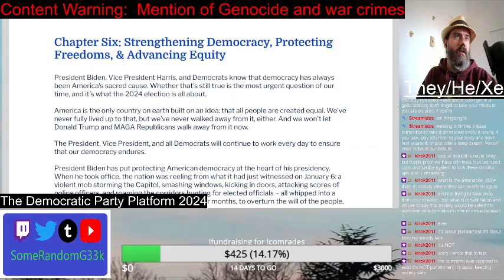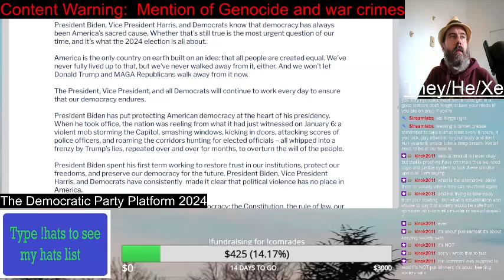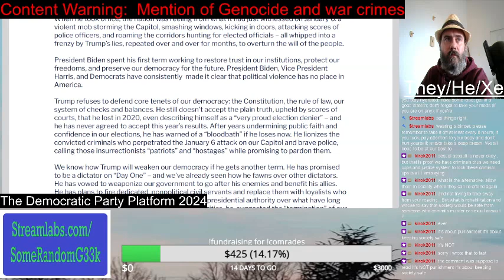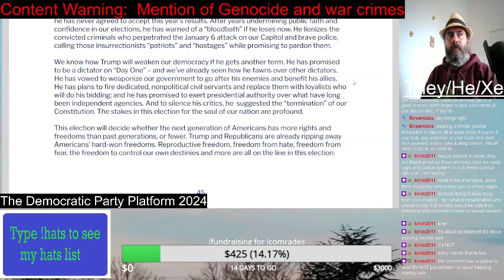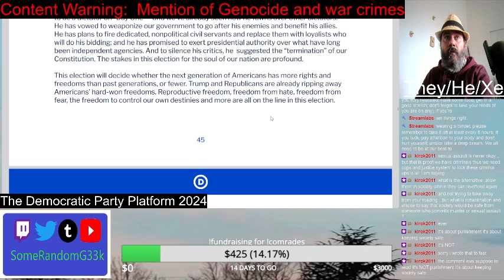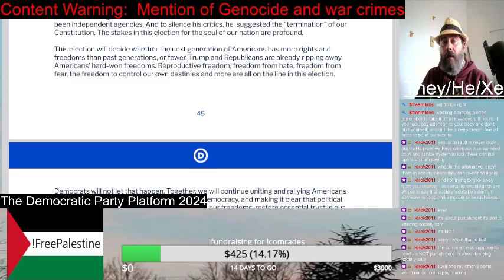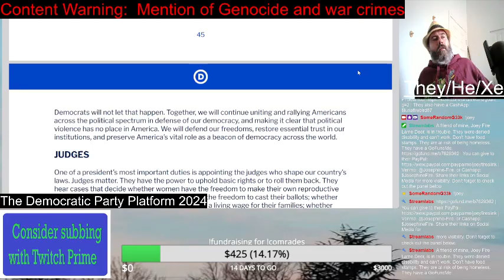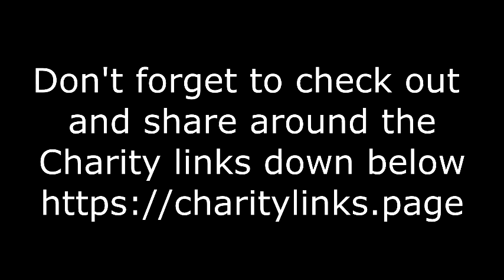Strengthening Democracy | Democratic Party Platform 2024 | Reading video | SomeRandomG33k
The Democrats has a section on "Strengthening Democracy." This is something they actually believe in. They do believe in the power of the vote and "the will of the people." I will still react to section though.